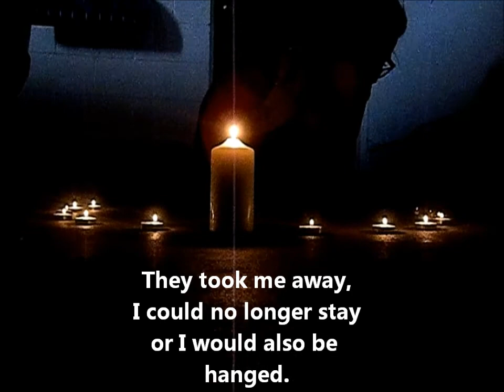Witch Child by Celia Rees book trailer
English project.
I do not own the Old movie intro, music,
or the picture of the book cover.